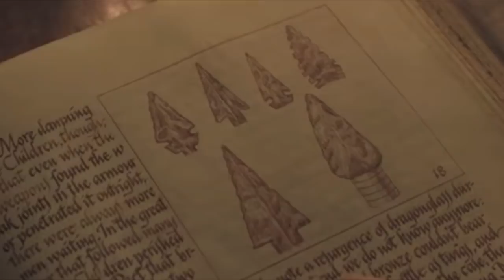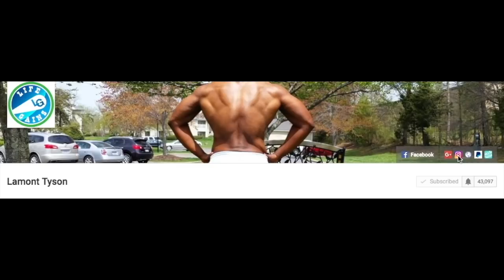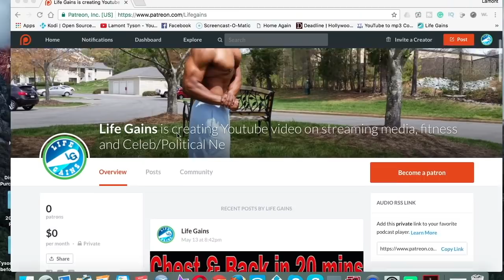Game of Thrones|Episode 1 Review and Season Predictions|1 Word Sums up the Whole Season| Dragonglass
Game of Thrones Season 7 Episode One Review and Predictions for the Season.The first episode was all about the setup and not action-adventure. This is going to be a wild ride in season 7.